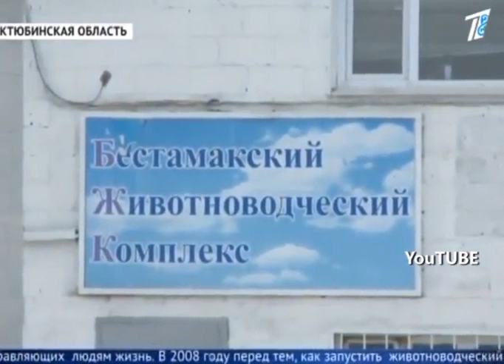О нынешней экологической ситуации в Актюбинской области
Жители обеспокоены загрязнением атмосферного воздуха и большим количеством несанкционированных свалок. О нынешней экологической ситуации в Актюбинской области сегодня рассказали в региональной службе коммуникаций.
Борьба за чистый воздух в нашем регионе ведётся из года в год. Многочисленные выбросы сероводорода, углерода, серы, азота и других вредных частиц с промышленных комплексов не дают населению в буквальном смысле спокойно вздохнуть, вызывая жалобы в сторону ведомства по защите экологии.
По данным неоднократных проверок департаментом экологии выяснено, что основным источником выброса и загрязнения воздуха являются городские канализационные сети, очистные сооружения и хозяйственно-бытовые стоки. Что может принести вред и водоёмам. Например, в промышленной зоне города в водах реки Илек выявлены частицы шестивалентного хрома. Спикер отметил, что для решения данного вопроса запланированы исследования, и только после этого возможно провести очистку водоёма.
Утверждённый акимом области Ондасыном Уразалиным комплексный план по переработке и ликвидации твёрдо-бытовых отходов тоже, казалось бы, мог оправдать ожидания граждан. Так до 2022 года планируется обеспечить свалочными полигонами все районные центры. На сегодняшний день на 647 свалках ликвидированы незаконно размещённые отходы. И порядка 55 свалок еще остались в окрестностях областного центра.
Ка отметили в РСК, самой обсуждаемой темой за последнюю неделю стал Бестамакский свиноводческий комплекс. От жителей села поступила жалоба по факту сброса отходов мясокомбината на рельеф местности. В департаменте сообщили, что были взяты необходимые пробы и направлены в лаборатории. Вследствие чего были установлены нарушения требований природоохранного законодательства. А в отношении предприятия были приняты административные меры.